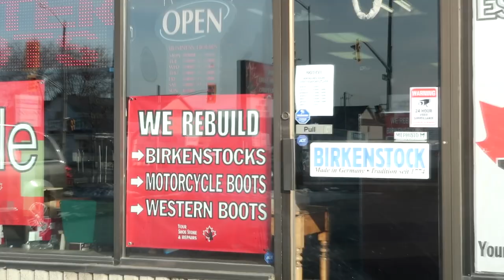SHOPPING FOR OUR BARN! AND ARENA REVEAL! Day 012 (01/12/19)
SHOPPING FOR OUR BARN! AND ARENA REVEAL!

DaybyDayVlogs
110 North Front Street - A3,
Suite #213
Belleville, Ontario, K8P 0A6
Canada